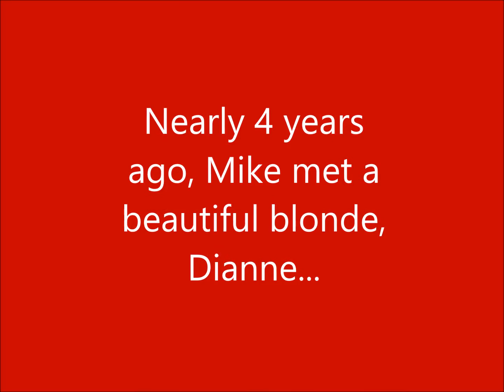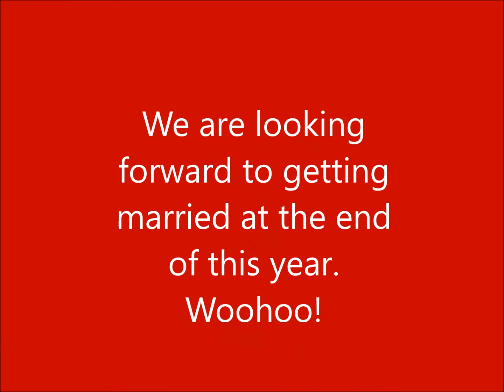Engagement Announcement!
Mike Jensen and Dianne Swanson announce their engagement!